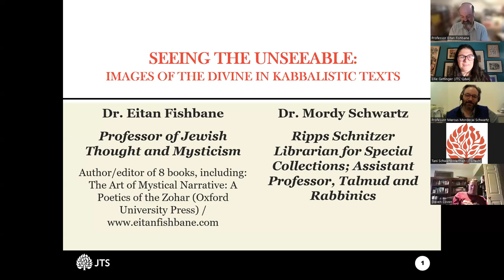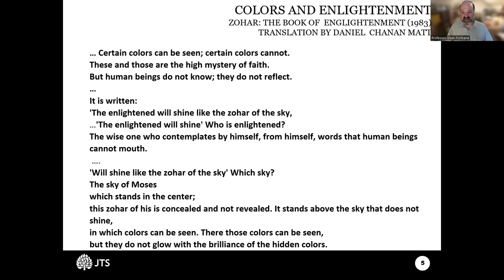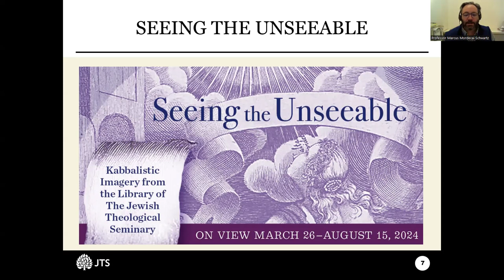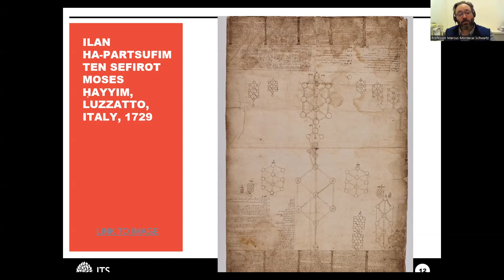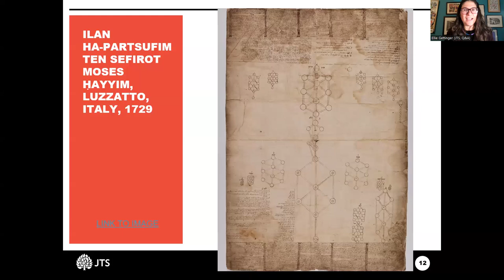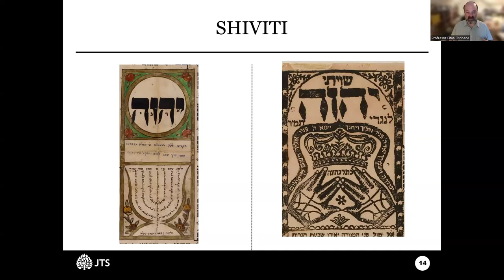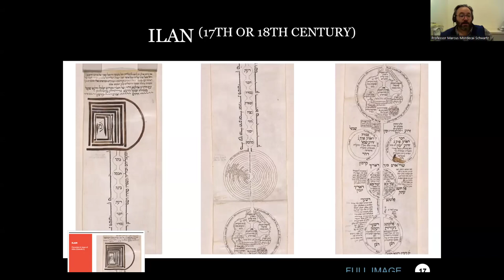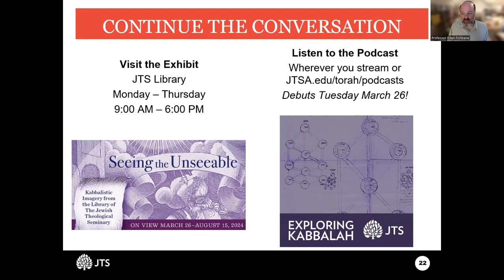Seeing the Unseeable: Images of the Divine in Kabbalistic Texts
With Dr. Eitan Fishbane, Professor of Jewish Thought, JTS and Dr. Marcus Mordecai Schwartz, Ripps Schnitzer Librarian for Special Collections; Assistant Professor, Talmud and Rabbinics, JTS

Courses and publications are just part of the story of how JTS shares its learning with the world. In this webinar, we will preview two brand new vehicles for understanding Jewish text and tradition, both through the lens of Kabbalah. Dr. Eitan Fishbane’s new podcast, “Exploring Kabbalah,” provides a survey of mystical tradition from the Bible to Hasidic circles in early modern Europe. The new exhibit from the JTS library, “Seeing the Unseeable: Kabbalistic Imagery from the Library of the Jewish Theological Seminary,” explores the ways in which mystics used visual renderings to create connection to the Divine.  In this session, we will focus on the objects at the center of the Library’s exhibit and how they provided important connections for the Kabbalistic understanding of God.